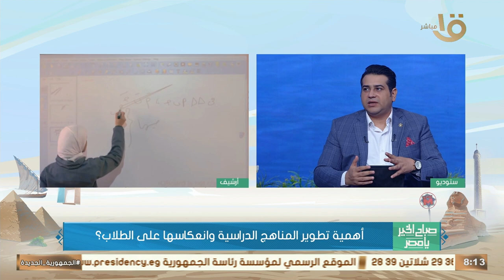إيه أهمية تطوير المناهج الدراسية وانعكاسها على الطلاب؟.. د. محسن حامد أستاذ المناهج بكلية تربية يجيب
صباح الخير يا مصر | إيه أهمية تطوير المناهج الدراسية وانعكاسها على الطلاب؟ .. د. محسن حامد أستاذ المناهج بكلية تربية يجيب